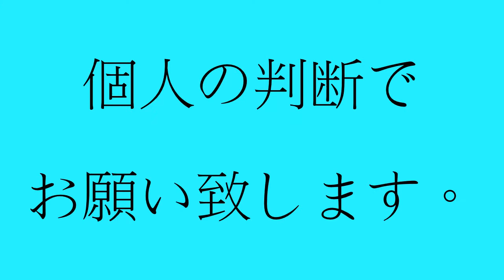カルキ抜き ポイント【yokkach】